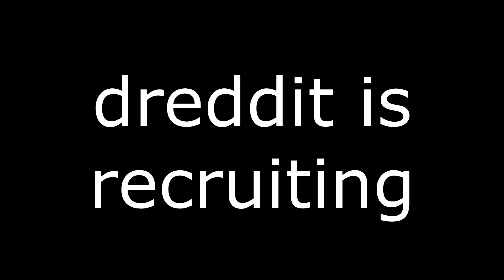TEST and SLYCE brawl with Goonswarm in Wicked Creek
Thanks for bringing the fight Goons! I ran out of cap boosters by the end, ended up having to turn my hardeners off.